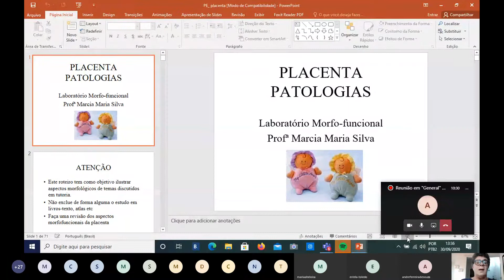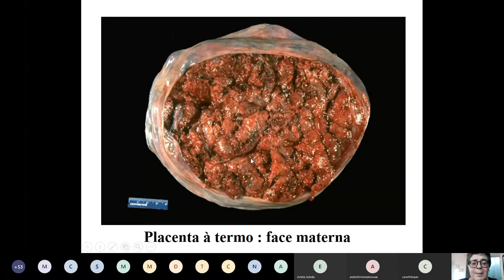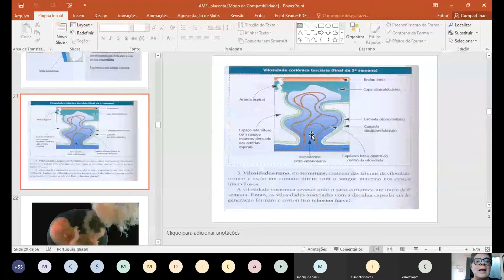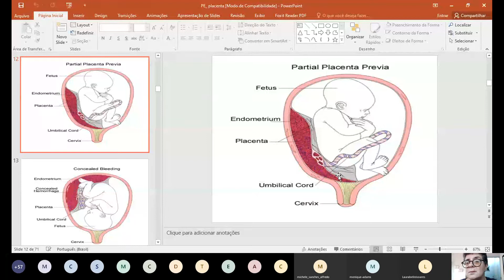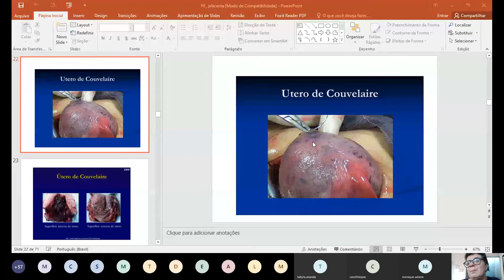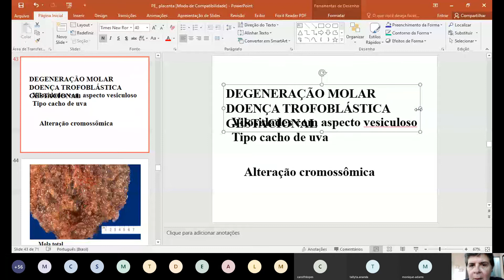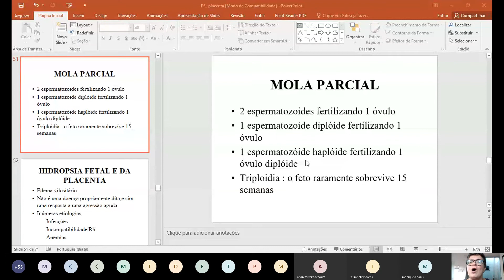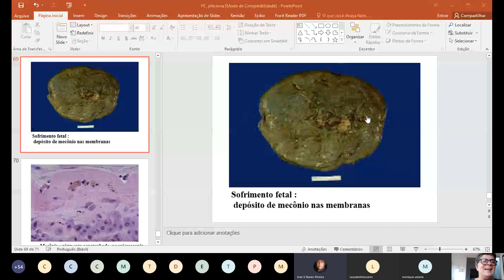Patologia Placentária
Mod Saude da Mulher - Profa Marcia - LMF4 -